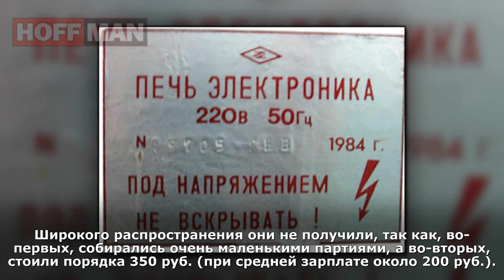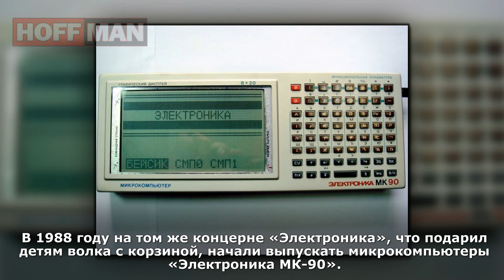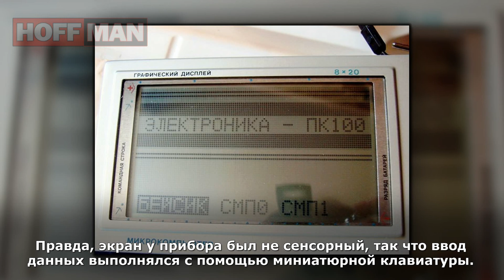✔️Как выглядели ноутбук💻, микроволновка и планшет📱в ☭СССР☭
⚡️⚡️⚡️Современная техника была придумана не за один день, и прототипы многих устройств существовали еще в СССР. Да-да, уже тогда были и планшет, и мобильный телефон, и ноутбук. Разве что выглядели несколько иначе, чем сегодня.

Электроника МС1504 91года содрана с Тошибы 86го.
Игрушка “Волк” с Найтендо.
Агат сдирался с Apple II+.
MK90 “выжали” из DEC PDP-11.
“Мобильный” Куприяновича.. ну почитайте про motorola SCR-536.